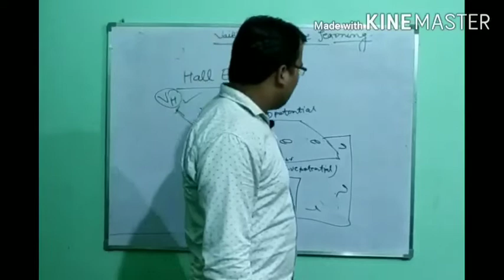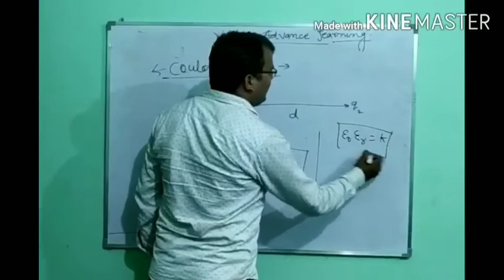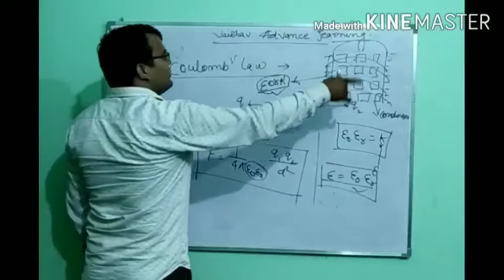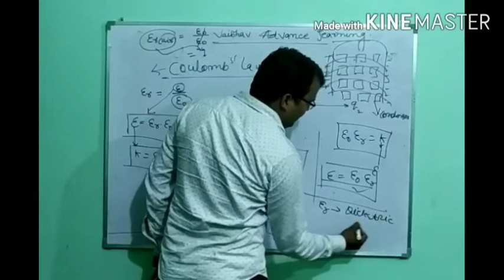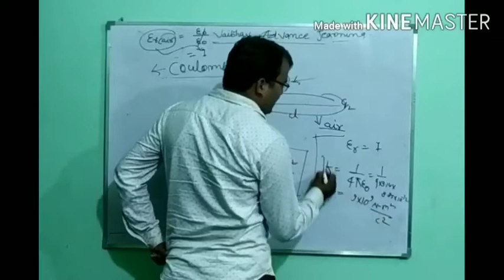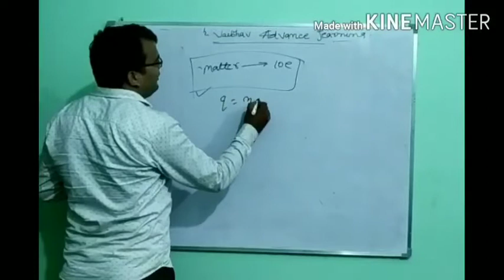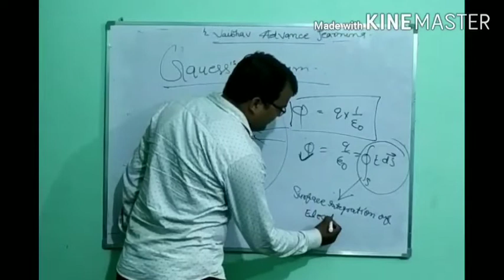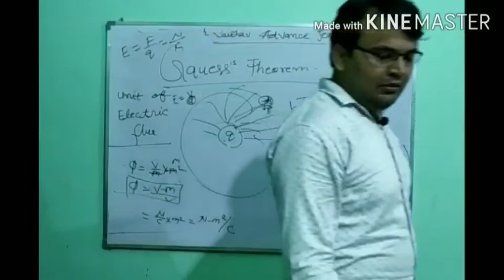coulomb's and Gauess'theorem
Remain part of part3 has been given here.